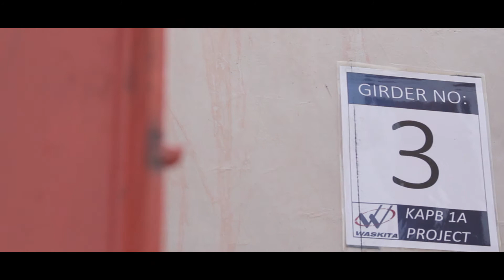TEASER VIDEO ERECTION GIRDER